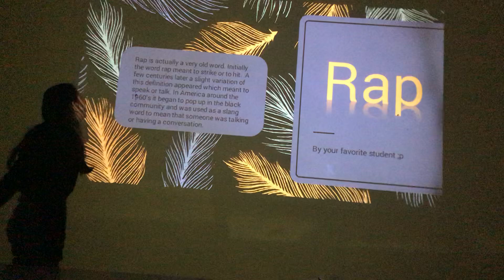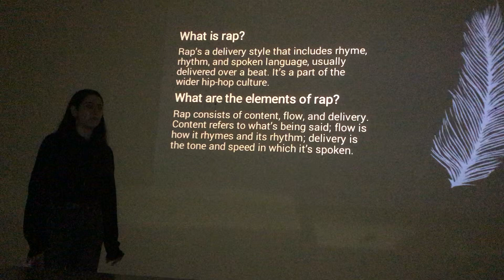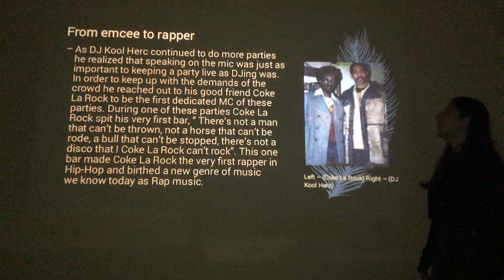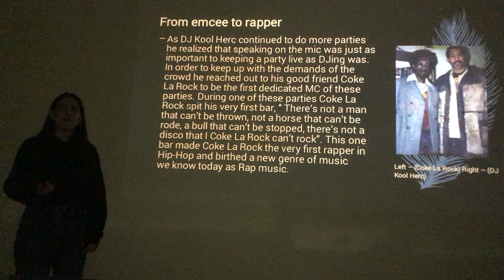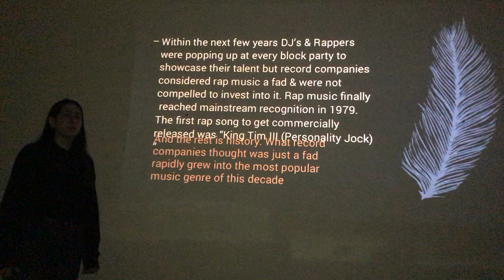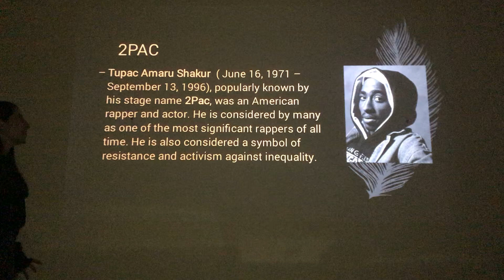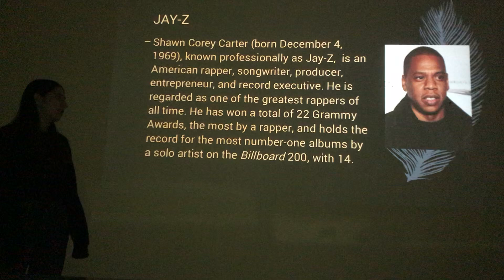Pioonik presentation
8th grader